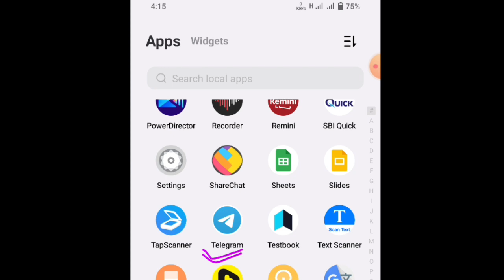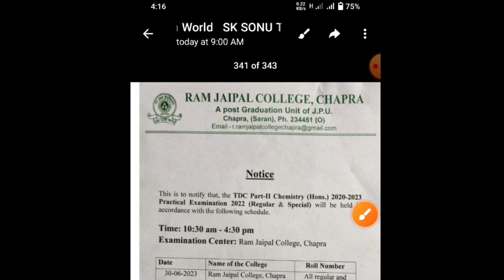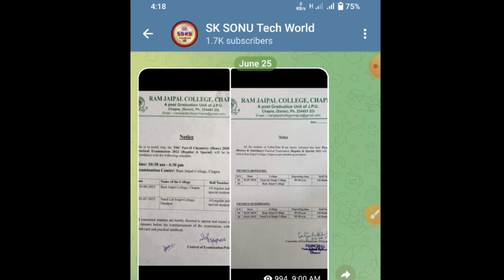JP University part 2 Practical Exam Date 2020-23 | सेंटर के अनुसार देखे | Jpu part 2 practical exam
वैधानिक सूचना ---

धन्यवाद.

Sksonutechworld

Tag: Jp University part 2 admit card 2020 23
JP University part 2 ka admit card kab se milega
JP University part 2 ka admit card 2020 23 kab se milega
JP University part 2 ka admit card college me kab ayega
JP University part 2 admit card kaise download Karen 2029 23
JP University part 2 ka admit card kaise download Karen 2020 22
JPU part 2 ka admit card kaise download Karen
JP University part 2 special ka admit card kab se milega
JP University latest update
JP University chapra
जयप्रकाश विश्वविद्यालय पार्ट 1 का एडमिट कार्ड कब मिलेगा
how to download JP University part 2 Admit card
JP University part 2 Admit card correction
JP University part 2 practical exam 2020 23
JP University part 2 practical exam centre
JP University part 2 ka practical kab hoga
JP University part 2 psychology honours ka practical kaha hoga
JP University part 2 physics honours practical
JP University part 2 home science practical
JP University part 2 zoology honours practical